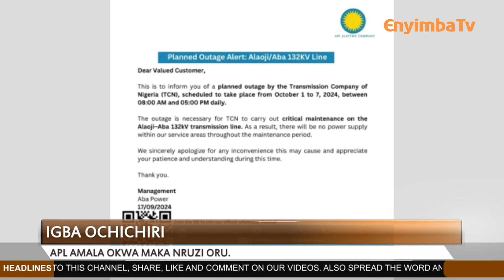Nwoke Gbara Afọ Iri Anọ Na Anọ Emetola Nwatakịrị Gbara Afọ Iri Na Ise N'Aba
A shocking scandal has erupted in a street off MCC road, along Standard Hospital, leaving residents reeling in disgust and disappointment, as it was discovered that a 44yr old man known to the community as Mr Ikechukwu, a family man and a father of five had been abusing a 15yr old child whose name has been withheld.

ALSO SPREAD THE WORD AND TELL YOUR FRIENDS, FAMILY AND NEIGHBORS ABOUT @ENYIMBA TV.